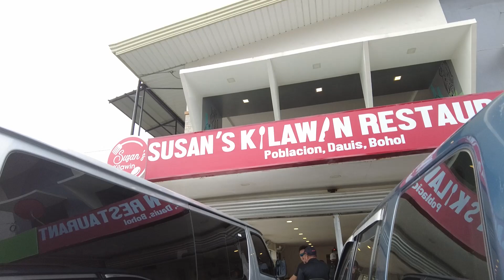bohol day 1 morning gala and kain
it's the first day of our bohol trp family  day its just out morning gala with my twin brother and eating breakst